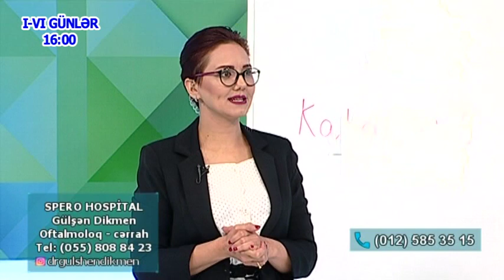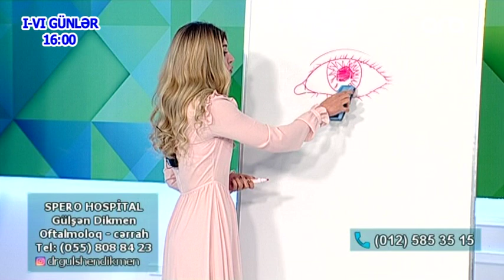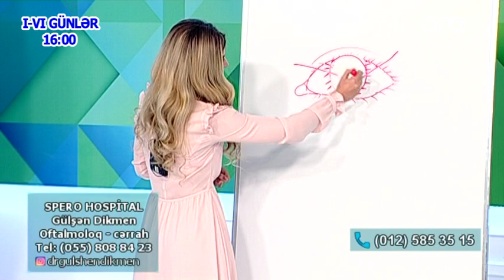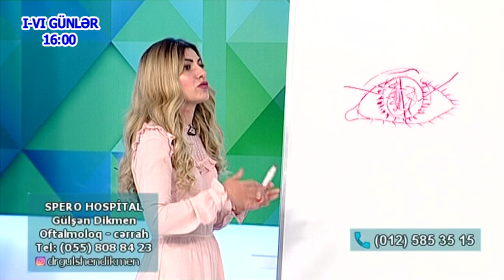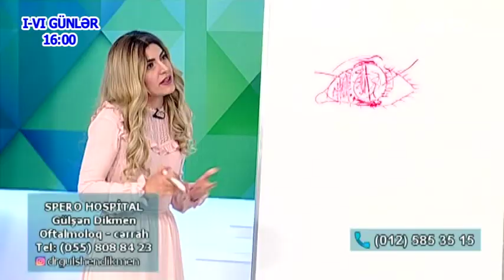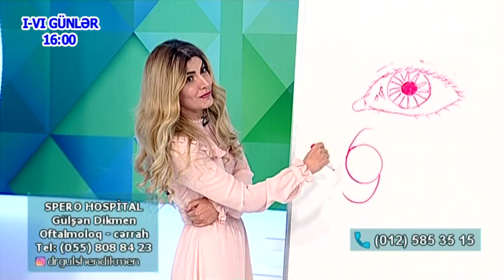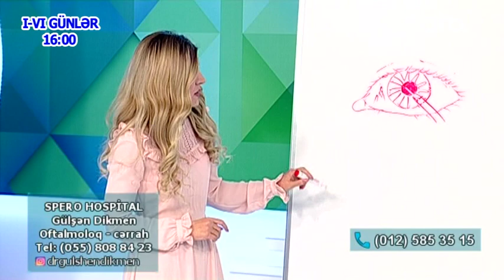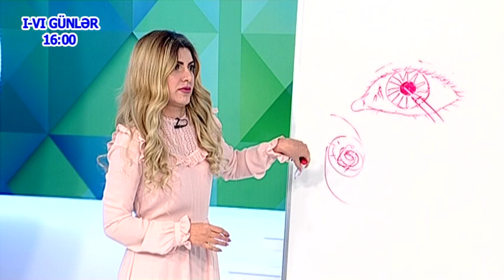Gulshen Dikmen: Mirvari suyunu yetishdirmek olmaz (Yashamaq Gozeldir)